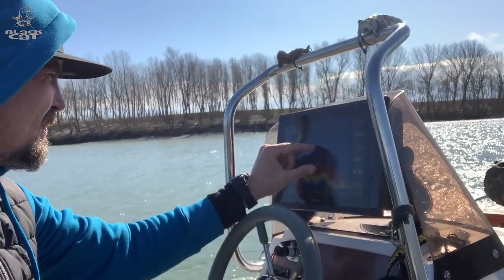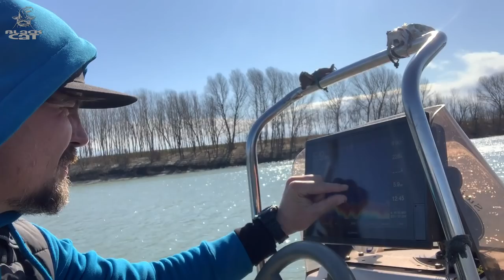Welsangeln im Sperrgebiet | Steinmontage und Boje | Saisonstart in Italien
Der Saisonstart zum Welsangeln steht vor der Tür, aber ganz Europa steckt mitten in der Krise. Die Menschen haben Angst, das Reisen und Angeln in Europa wird nahezu unmöglich.

Stefan reist Ende Februar nach Italien und möchte seinen ersten Wels fangen. Stefan Seuß erklärt im Detail sein Vorgehen bei der Platzwahl und zeigt seine Erfolgsmontagen. Im Video erklärt Stefan das Angeln mit der Unterwasserpose gegen die Strömung.